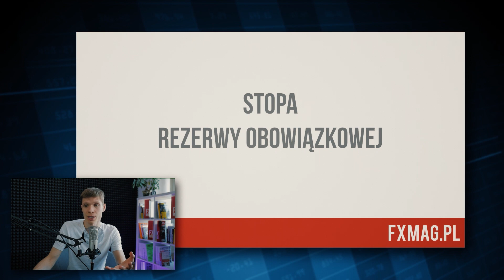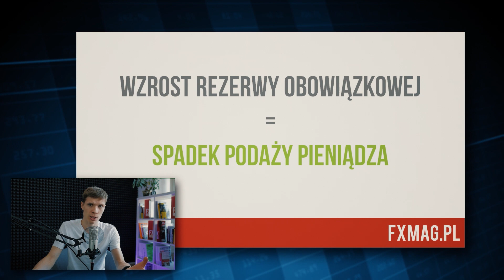Jak banki kreują pieniądze, których nie ma? Stopa rezerwy obowiązkowej | #17 AF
W lekcji 17. Darek Dziduch omawia temat rezerwy obowiązkowej ustalanej przez banki centralne. W jaki sposób banki komercyjne mogą kreować pieniądz? Do czego służą rezerwy w banku centralnym?

Najlepszy Kurs Analizy Fundamentalnej to zbiór lekcji tłumaczący w prosty i przystępny sposób czasami zawiłe pojęcia związane z ekonomią, funkcjonowaniem spółek giełdowych oraz surowcami. Nowa lekcja kursu w każdy czwartek o godzinie 17:00.

Analiza fundamentalna - To rodzaj analizy, która skupia się na zbadaniu kondycji ekonomicznej i/lub kondycji emitenta danego papieru wartościowego. Biorąc pod uwagę fakt, że Analiza Fundamentalna, jak sama nazwa wskazuje, skupia się na fundamentach danego instrumentu,  to nie jesteśmy w stanie na różnych rynkach stosować dokładnie takiej samej analizy fundamentalnej. Inaczej będzie ona wyglądała na rynku walutowym Forex, a zupełnie inaczej dla rynku akcyjnego czy rynku kryptowalut. To kolejny minus w porównaniu do Analizy Technicznej.